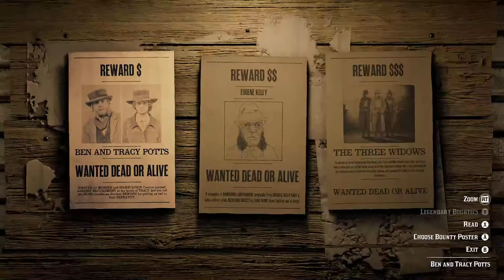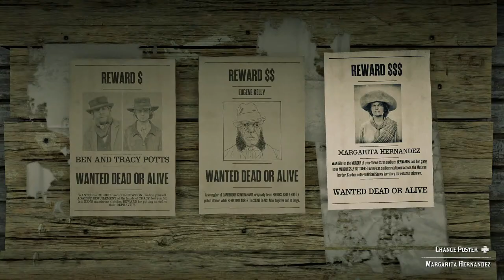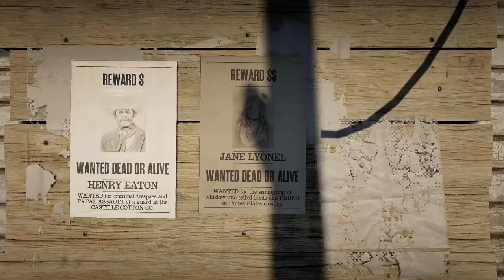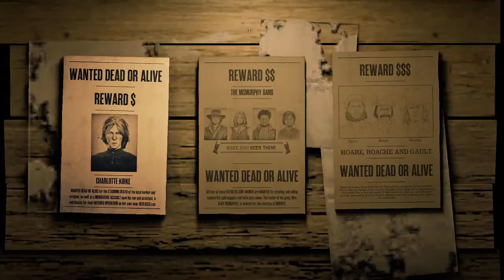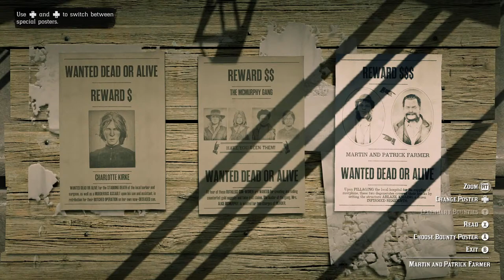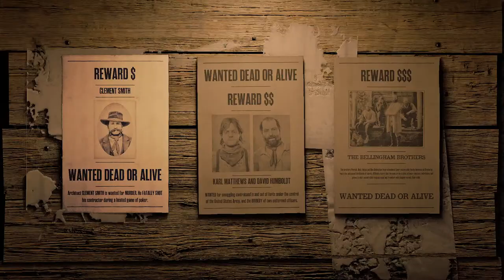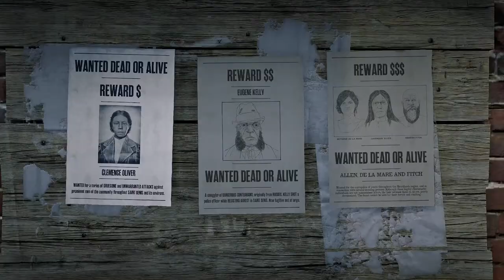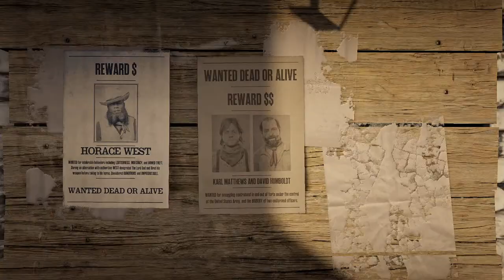Red Dead Online Episode 12 Need a Bigger Wagon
Red Dead Online Episode 12

Trying to make a living in the Wild West.  Need a bigger Wagon for the Trader role.

Ol Charles makes a new friend named Jebb
with @Javapop